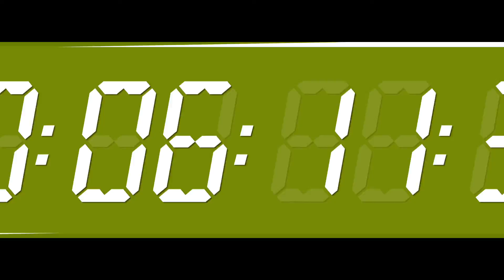Ultimate super sports car - Just for the record